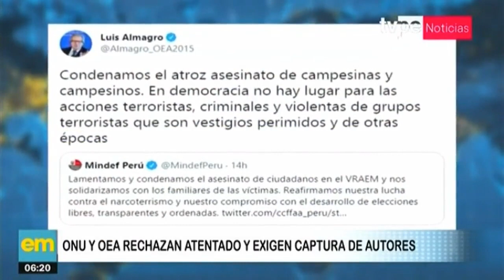ONU y OEA rechazan atentado y exigen captura de autores